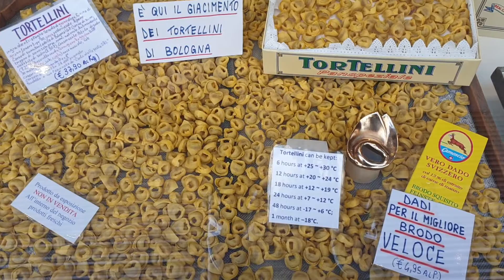볼로냐 라비올리 종류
생면 파스타의 성지, 볼로냐에서 파스타 종류를 조금 보실까요.